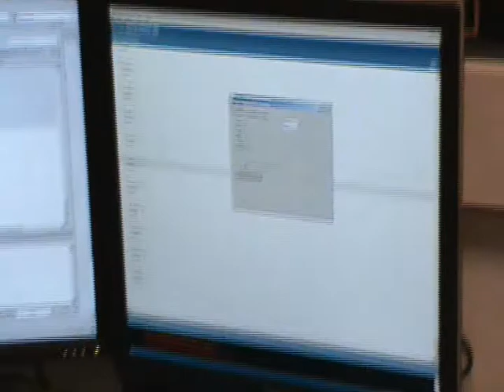CT LED Display: GUI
Nick "Benny" Edwards designed the draft GUI for the LED Display designed by the Critical Tinkers team.